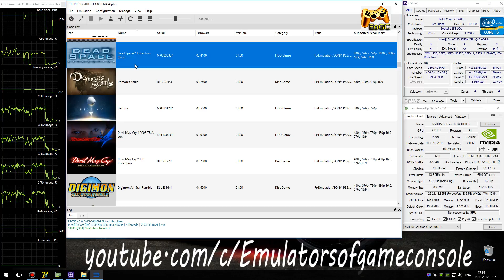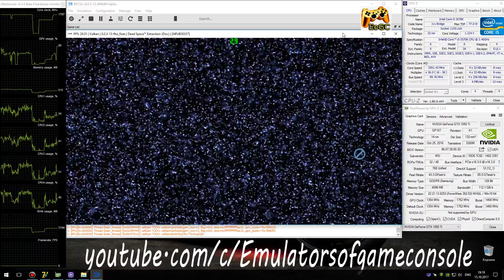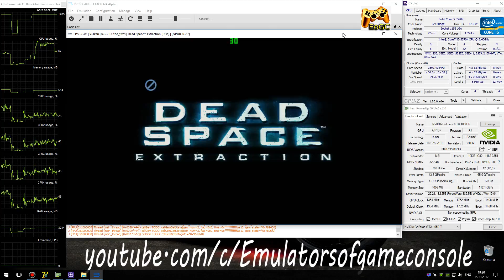RPCS3 0.0.3 PS3 Emulator - Dead Space: Extraction (4K UpScale) LLVM Vulkan (Auto LLE) + DS4 #9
My Spec:
Dead Space: Extraction (PS3)
Status: Playable / Ingame (Progress)
Realtime Footage
Работает в целом неплохо, с графикой полный порядок. Требуются некоторые оптимизации и исправления на подгрузку скриптов (игра всегда останавливается в одном и том же месте). С увеличенным разрешением рендера ощутимо улучшается качество картинки и пропорционально увеличиваются требования к видеокарте (1050ti местами сильно напрягается, но в целом вполне хватает)
Ждем обновлений :)